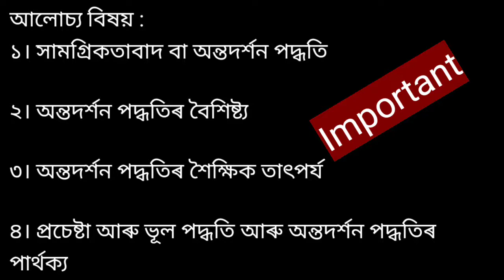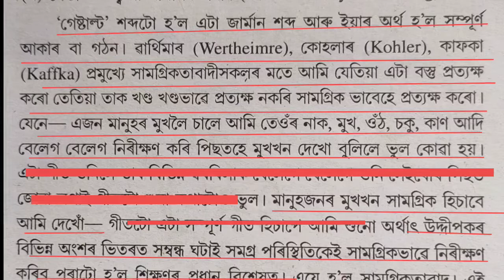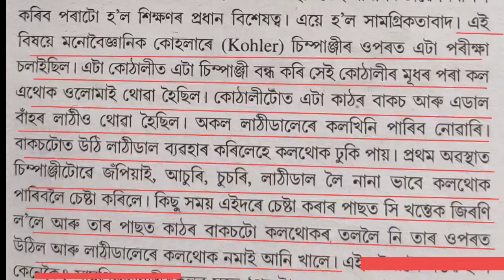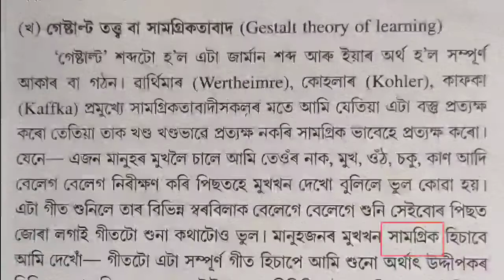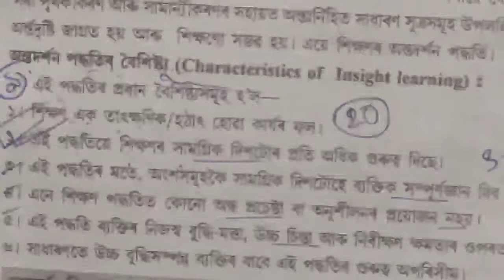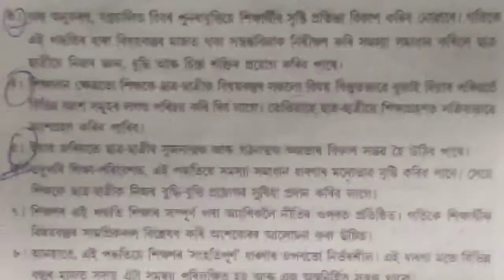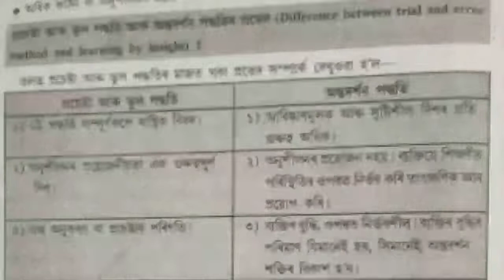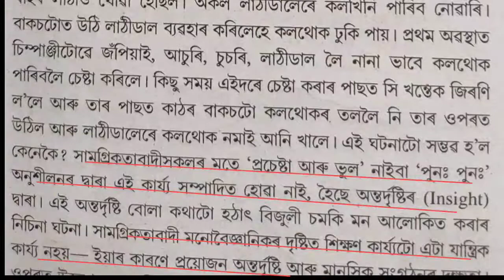Unit IV: শিক্ষণ : সামগ্ৰিকতাবাদ বা অন্তদৰ্শন পদ্ধতি ( Education- XII) P/3